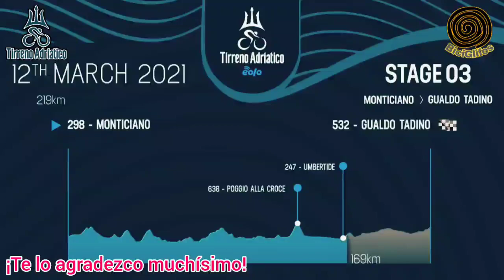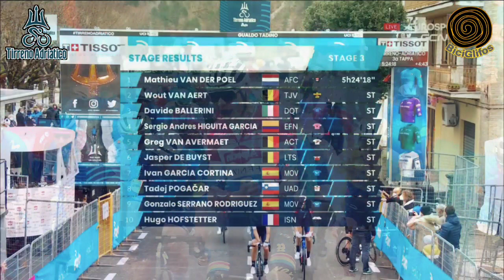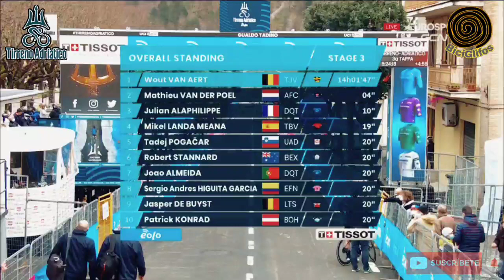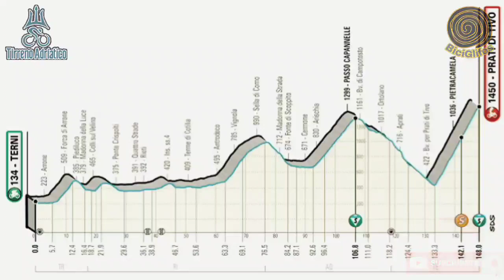🇮🇹 Etapa 3 🇮🇹 Resúmen TIRRENO ADRIATICO 2021💢 Sergio Higuita es TOP 10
Mathieu Van Der Poel se llevó la victoria en la Tercera Etapa de la Tirreno Adriático 2021.

El colombiano Sergio Higuita entró al top 10 de la Clasificación General.

Hoy la etapa 3 Tirreno Adriatico 2021 fue espectacular.